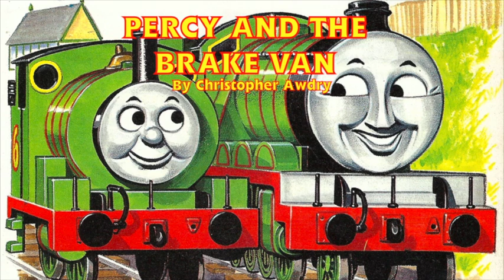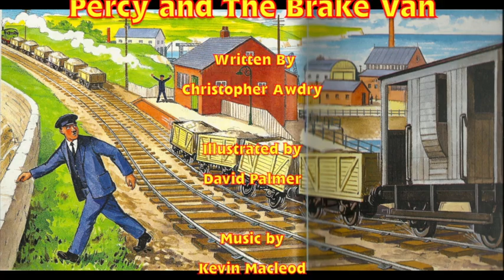Percy and The Brake Van - Christopher Awdry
From the 1988 Thomas the Tank Engine & Friends annual, 'Percy and The Brake Van' written by Christopher Awdry. Percy heard from Henry about goods train on the Other Railway not having brake vans on the end of thier goods trains. Percy thinks he doesn't need a brake van, but he then realise how important brake vans are in the end.